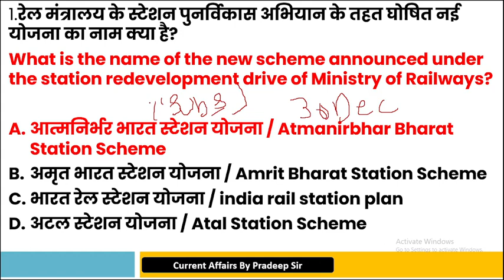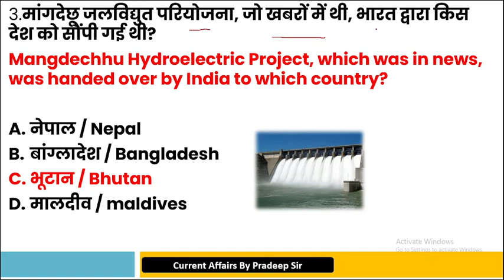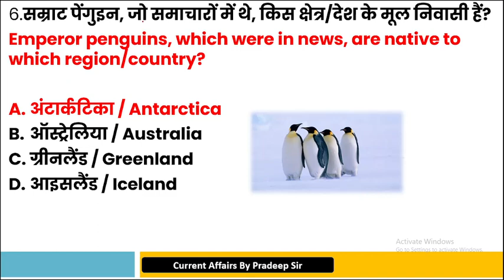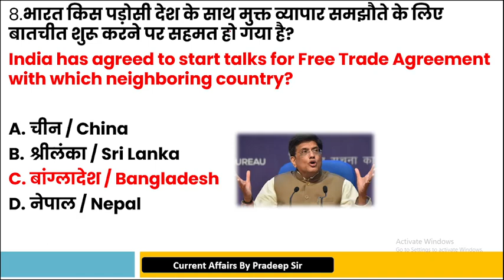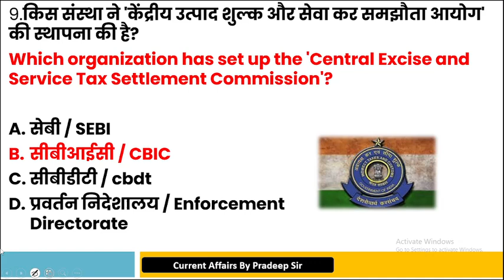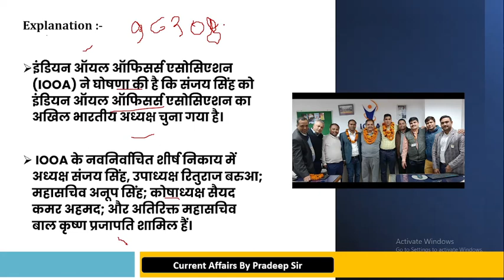Best for daily Current Affairs| 30 Dec current affairs 2022 By Pradeep sir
MP Patwari & PEB Exam 2023 Whatsapp Group
  mulayam singh yadavamazon jungleVideo Highlight - Which is best for daily Current Affairs?What are the Current Affairs of today?Is Drishti daily Current Affairs good?What are the Current Affairs right now?

Which website provides daily Current Affairs?Who is the father of GK?What are the 10 top GK questions?How GK improve current affairs?Which YouTube channel is best for current affairs?What is the Current Affairs of today?What are the current topics of India?What are the general awareness topics?What are 5 interesting facts about India?What are latest current affairs?Next Dose1671 | 8 October 2022 Current Affairs | Daily Current Affairs | Current Affairs In HindiJanuary to August 2022 Complete Current Affairs Marathon | Current Affairs 2022 | Raja Gupta Sircurrent affairs channel on youtubeamazon jungleTelegram Channel -Link 1 2 3 Made Worlds Biggest Candle - सबसे बड़ी मोमबत्ती कितनी देर जलेगी ? | MR. INDIAN HACKERyoutube video plalist : current affairs issue by pradeep sir by pradeep sir by sachin sir affairs 2022,current affairs 2021,gktoday,ankit awasthi,khan sir,utkarsh,gaurav sir,next exam,unacademy,abhiyan,yearly current affairs,6 months current affairs,kalyani sahu,khangs,daily current affairs,current affairs todayNext Dose1675 | 12 October 2022 Current Affairs | Daily Current Affairs | Current Affairs In Hindikalyanimam,current affairs 2022,current affairs 2021,gktoday,ankit awasthi,khan sir,utkarsh,gaurav sir,next exam,unacademy,abhiyan,yearly current affairs,6 months current affairs,kalyani sahu,khangs,daily current affairs,current affairs today adarsh ias academy ratio for ssc mts new chsl adarsh ias academy daily current adarshiasacademy 3 september current affairs in hindi 3 september daily current affairs 01 oct . current affairs 2022Daily Current Affairs Video for Competitive Exam.Daily Current Affairs Video for Competitive Exam.Best YouTube Channel to Prepare Current Affairs.Daily Current Affairs Video [23rd September 2022]Weekly Current Affairs Video [2022]Monthly Current Affairs Video [2022]arshdeep singh amazon forestamazon jungle titanoboaamazon ki nadi 4 Oct 2022 | Daily Current Affairs 266 | Current Affairs Today In Hindi & English | Raja Gupta 3 October 2022 | Daily Current Affairs MCQs by Aman Sir shayari arshdeep yorkervikas divyakirti ssc cgl 2022 notification upsc amazon jungle ssc mts result 2022 upsc motivational video ssc cgl syllabus 2022 number system kailash parvat upsc interview bpsc nasa dart mission online jobs at home time and work khan sir geography classes hindi by pradeep sir current affairs by pradeep sirDaily Current Affairs| | SSC,NDA,NTPC,Railway,All ExamDaily Current Affairs| 9 October Current Affairs 2022| Kalyani Mam | SSC,NDA, NTPC,Railway,All Exam8 October 2022 current affairs,Daily Current Affairs Booster,Current Affairs,October 2022 current affairs,current affairs 2022,Indresh RC,current affairs important questions,next exam current affairs,Daily Current Affairs,8 October 2022 current affairs in hindi,pm modi,current affairs for railway bharti,career,goals,trending news,tech news,current affairs with Indresh RC,modi speech today,current affairs today,current affairs 8 October 2022,PET,Breaking newsamazon river origin pointamazon river starting pointamazon nadiorigin of amazon riveramazon jungleamazon nadi kahan se nikalti haiamazon shortsamazon forestamazon river originorigin bindu amazon nadi
vikas divyakirti

snake video
amazon jungle
titanoboa
snake island
amazon forest
amazon rainforest
mississippi river
amazon river
green anaconda
amazon river starting point
amazon forest video
amazon anaconda
anaconda in amazon jungle
amazon lidar
amazon nadi kahan se nikalti hai